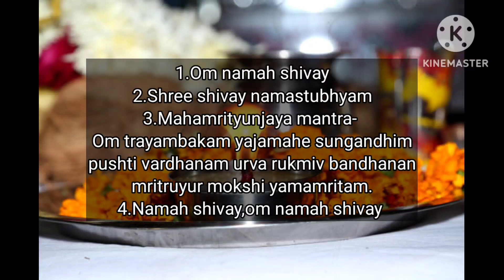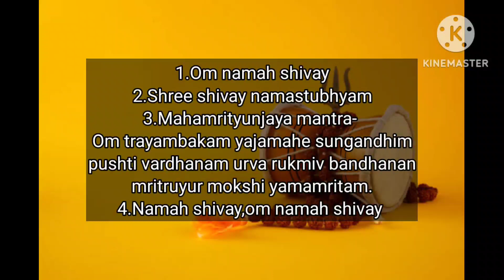Mahashivratri special!Kya aap kuch manifest krna chahte ho?To ye hai secret✔️success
Mahashivratri k is paawan avsar pr bolenath vo sb apko dege jo ap chahte ho.
Unpe vishwas kre,unki kripa ap pe humesha bni rhegi.
Mantra se hum kuch bhi attract krskte hai agr ise positive way m use kia jaaye.
Mantra se ap achi health, wealth,success,love, positive life manifest krskte ho.
Mantra se positive energy release hoti h jisse happiness, positivity aati hai aur apka mind peaceful ho jata hai.
Believe and receive.✔️✔️☺️☺️

Is channel p apko spirituality,law of attraction aur motivation se related videos milege.
Apko free m life related koi bhi guidance chahiye ho to aap humare Instagram I'd p dm krskte ho...